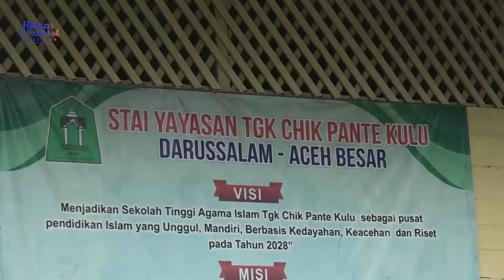Dyah Silaturahmi dan Semangati Mahasiswi Dayah Tgk. Chik Pante Kulu